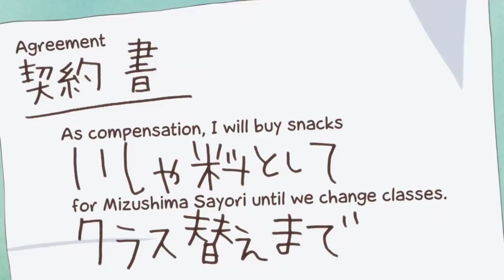Love Lab - Yamazaki Becomes a Fuckboy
Request a scene you want to see if you can't find it here.